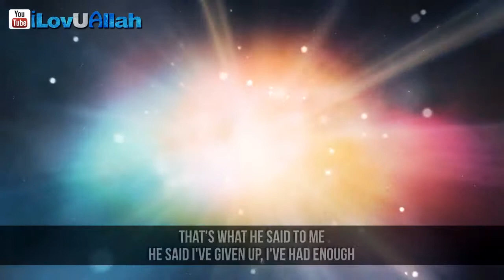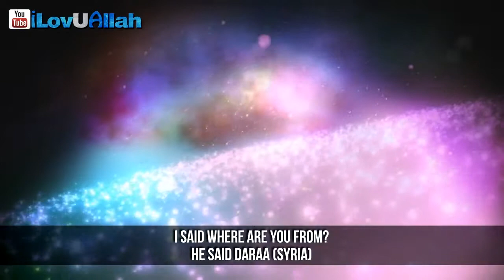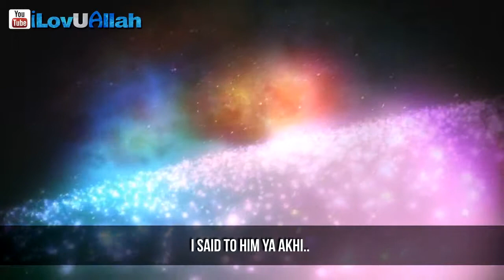We Build For The Hereafter | Powerful Reminder